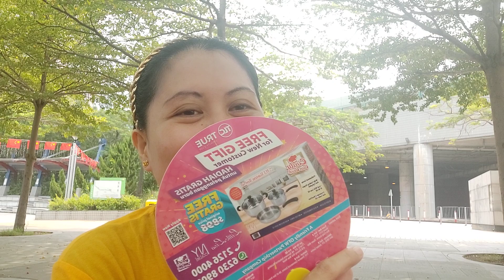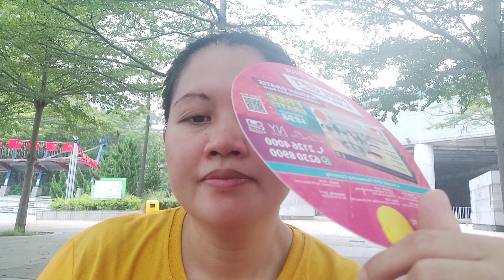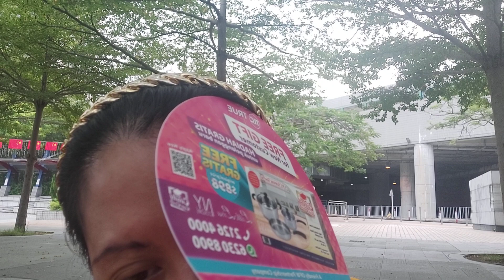Friday off !@merzt.v371 on the park moment !